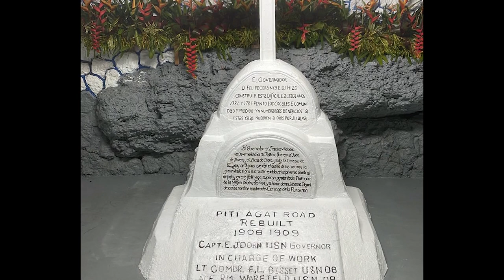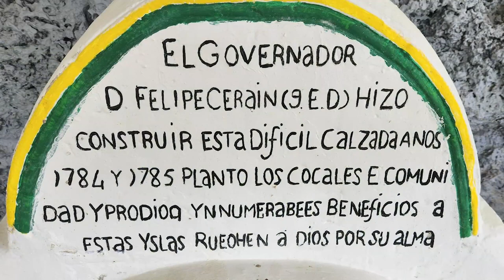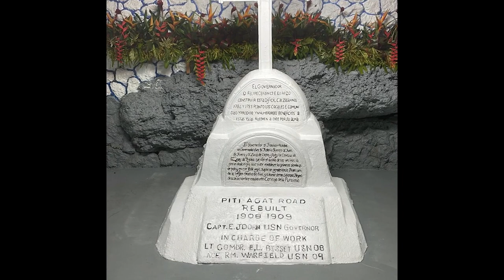Atantåno' Piti | May 22, 2023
The municipality of Piti put together this short documentary about the history of the Atantåno valley and how the land has provided for the CHamoru people for many years. In Spanish times, A "Santa Cruz" or holy cross was erected to commemorate the building of roads and coconut plantations but this famous marker also tells us that rice was highly valued as an important crop. The documentary is narrated by Pale' Eric Forbes, OFM Cap.